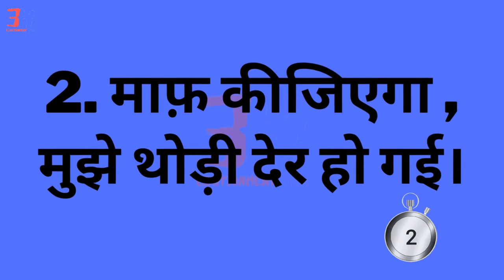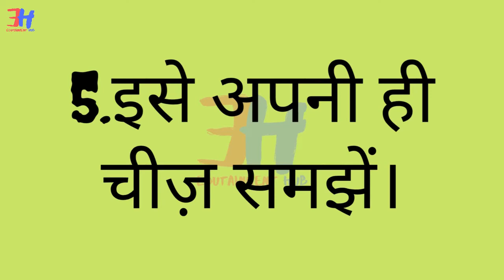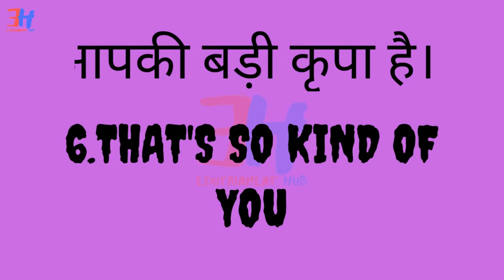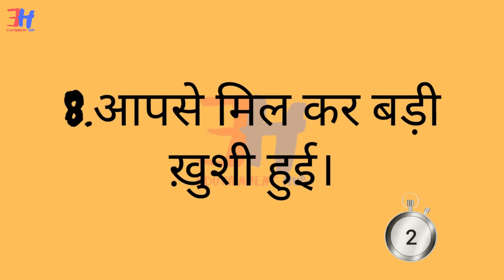Daily English Uses Sentences 13-OCT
10 रोज वाले अंग्रेजी वाक्य,  Daily Use English Sentences,
हेल्लो दोस्तों आज मई आपको एक fact बताता हु इंडिया में केवल 10.67 % population ही English बोलते है | इसीलिए मै आपको English Speaking Practice के लिए daily use English sentences की वीडियो आपको यह डेली share करते है ताकि आपकी प्रैक्टिस सके | वीडियो को  ही सिमित न रख  और दोस्तों की practice मदद जरूर करे उन्हें भी इस वीडियो को शेयर |